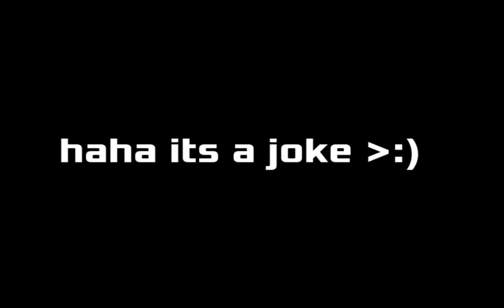The USA's 51st state just got announced!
uploaded on March 32nd 2023